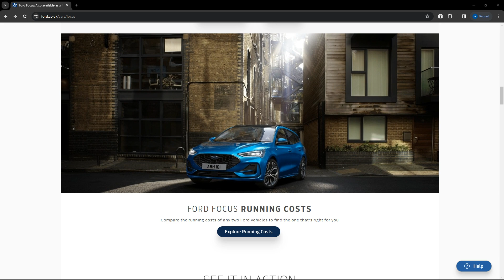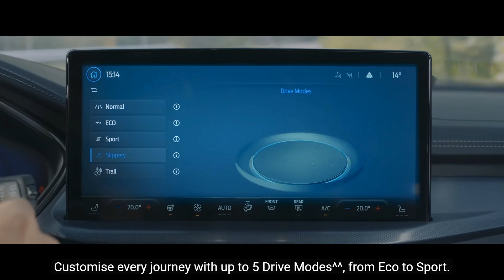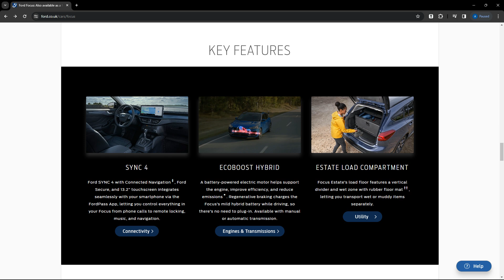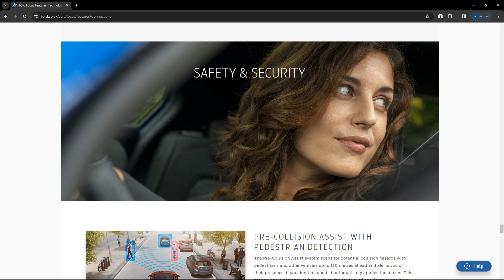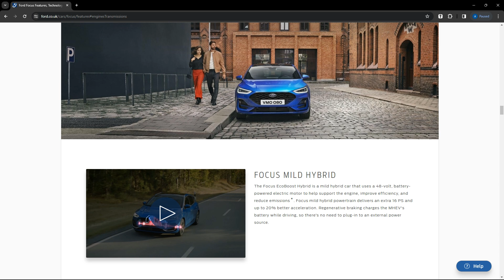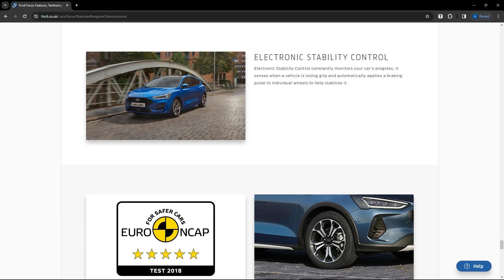Ford Focus Website overview & trailer 2024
Official Ford website overview & trailer for the Ford Focus 2024 model.

Want to see the original specifications, options and colors? Just like your ordering the car brand new today? See the below: